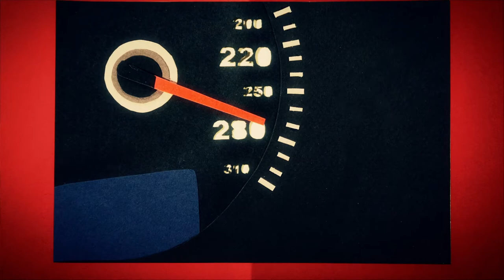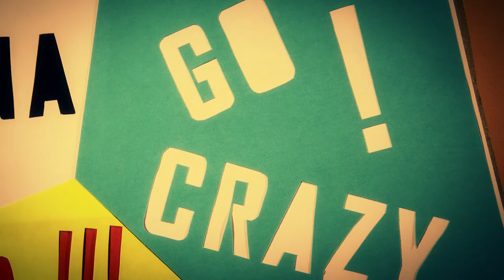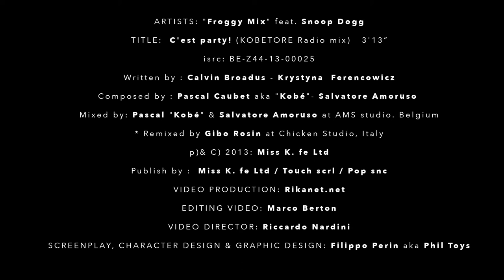Froggy Mix ft. Snoop Dogg - C'est Party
Artist: Froggy Mix ft. Snoop Dogg
Title: C'est Party